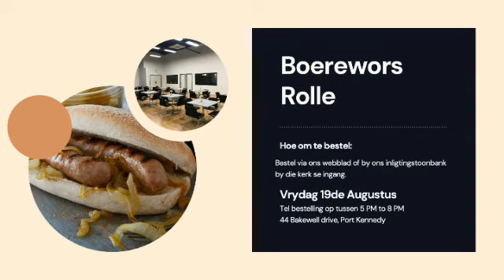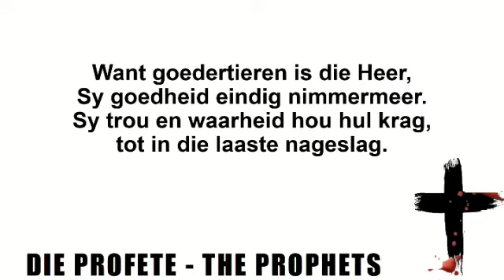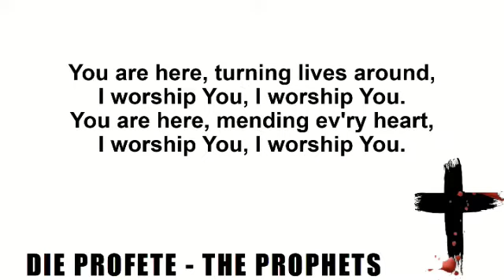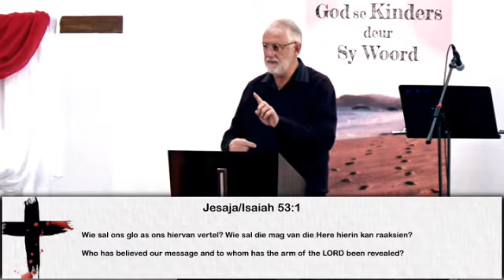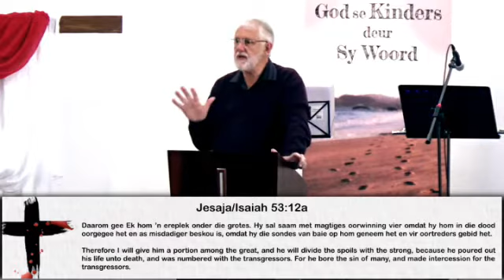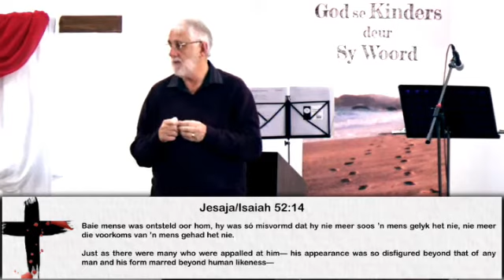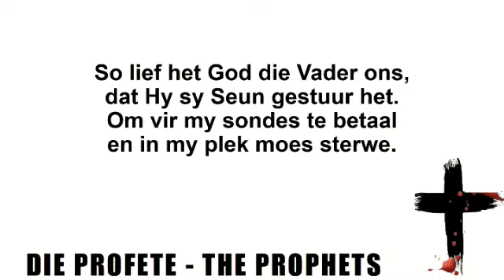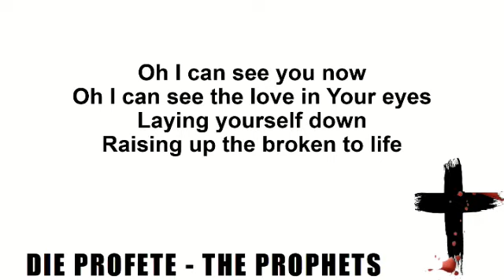Deo Gloria Oggend Diens - 14 August 2022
Prediker/Preacher: Peet Grobbelaar
Tema: Heilige God – Vir ons sondes is Hy deurboor / For our Sins He was Pierced
Skriflesing/Scripture Reading - Jesaja/Isaiah 53:2-12

Worship backing tracks used with permission from iSingWorship